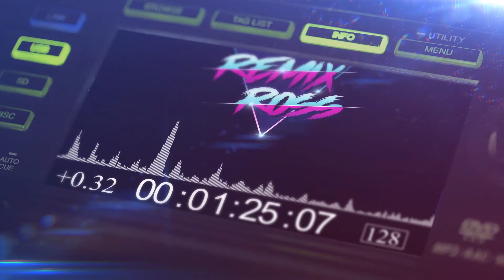DJ Logo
I am an Animator, Motion Designer. I am expert in video making.
If you want to make video like this you can  order me on fiverr. you can see my all portfolio video in my channel.

My Other services in fiverr. please visit the link